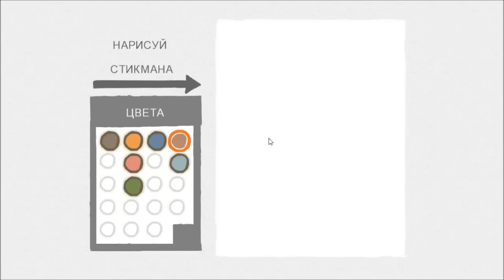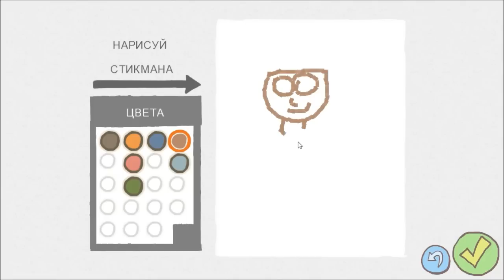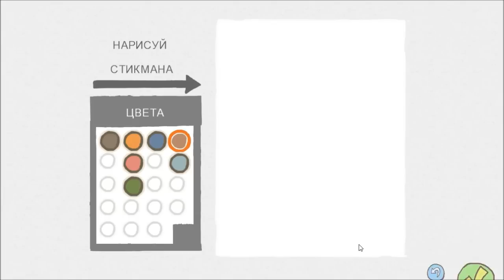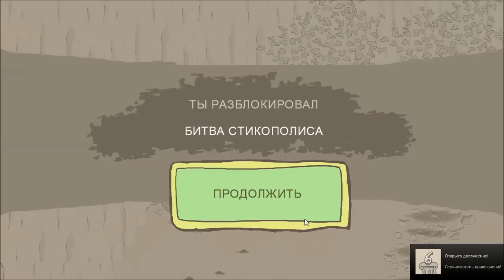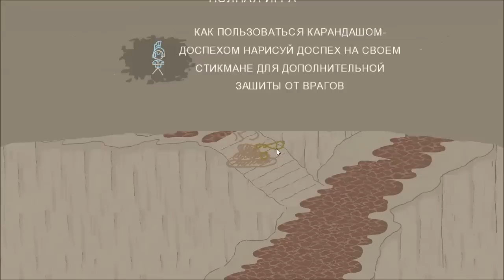Прохождение игры "Draw a Stickman: Epic" №2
Пожалуйста!